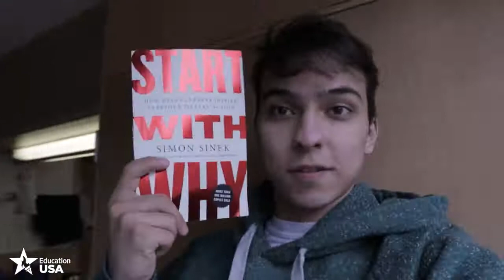A Day In The Life Of An International Student Merdan Bayramov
Hey, my name is Merdan. I am a happy and passionate student from Turkmenistan who decided to share how my day looks like with you! Not every day is identical because a lot of things are happening here on campus. But this is one day of my life where I invite to go through together and have a nice conversation.

Tell me more about yourself in the comments below! I really want to know!